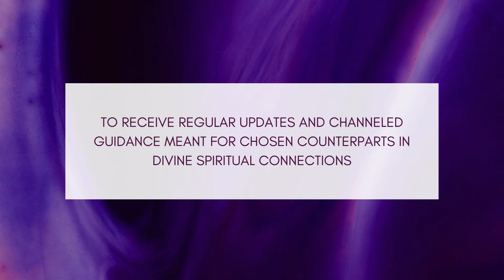This SORROW You’re So UPSET About PROTECTED You From SOMETHING That Could’ve DESTROYED YOU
Separate Channel For CHOSEN ONES & SPIRITUAL SEEKERS :  @IntangibleMatters

Your ABSENCE And DESTRUCTION Of His/Her FAKE World AFTER You LEFT Made Him/Her REALISE "Who You Are"

BLUNDER Of Taking YOU For Granted Is DESTROYING Them As They ASSUMED You’ll Be NOTHING Without Them

Divine JUSTICE Will First WOUND Them All &Then  BLESS On Their FACES To SPRINKLE Some SALT On It

SHUN Before It Gets TOO LATE To Save YOURSELF From This ENEMY You're FEEDING Right Now.

This ARROGANT Karmic Is Extremely TERRIFIED & FEARFUL Of You NOW Seeing How DIVINELY FAVORED You Are

BLUNDER Of Choosing FAKE LUXURY Over Your REAL LOVE Is Bringing All Kinds Of KARMIC WRATH Their WAY